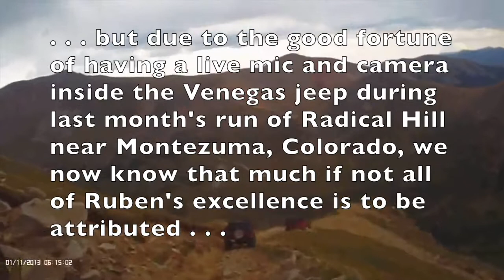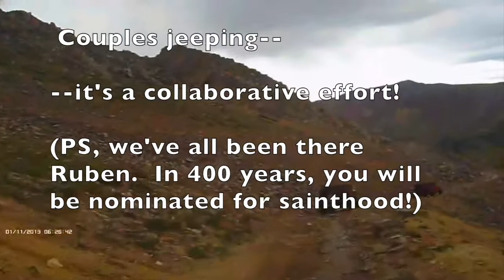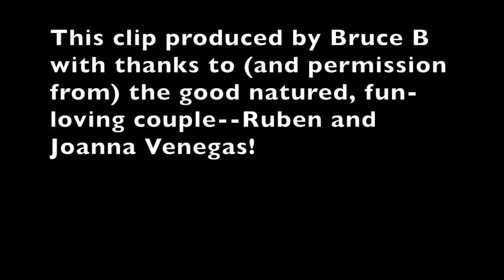Radical Hill, 2013